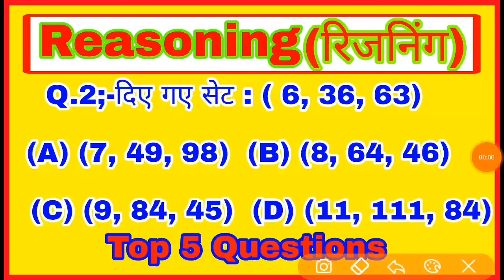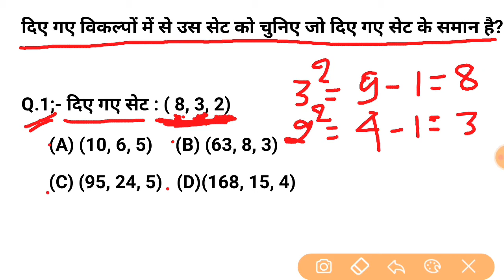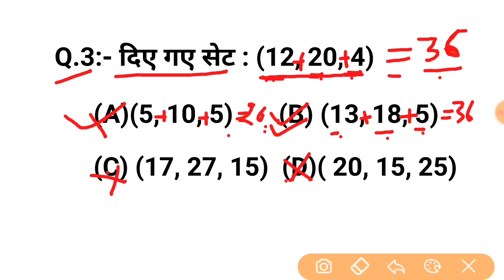Reasoning Short Tricks in hindi for Railway,NTPC GROUP D SSC CGL,MTA BANK, & all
1.reasoning tricks
2.reasoning short tricks
3.reasoning trick
4.missing number
5.missing number reasoning